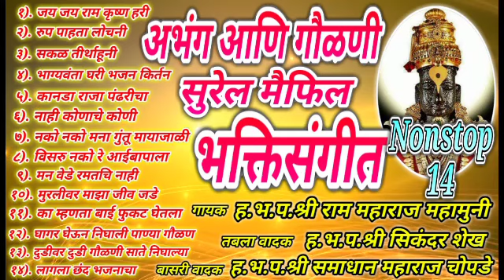SureshGawade Abhang And Goulani Bhaktisangeet by singer HBP Ram Maharaj Mahamuni (Ahmednagar)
Abhang And Goulani Bhaktisangeet by
 singer HBP Ram Maharaj Mahamuni (Ahmednagar)

अभंग आणि गौळणी भक्तिसंगीत

गायक :-
भजनसम्राट ह.भ.प.श्री राम महाराज महामुनी

तबला :-
तालमणी ह.भ.प.श्री सिकंदर शेख

बासरी :-
ह.भ.प.श्री समाधान महाराज चोपडे

0:00 जय जय राम कृष्ण हरी
1:10 रुप पाहता लोचनी
5:28 सकळ तीर्थाहूनी
11:06 भाग्यवंता घरी भजन किर्तन
16:59 कानडा राजा पंढरीचा
21:01 नाही कुणाचे कुणी
25:43 नको नको मना गुंतू मायाजाळी
32:18 विसरु नको रे आई बापाला
37:42 मन वेडे रमतचि नाही
43:23 मुरलीवर माझा जीव जडे
49:22 का म्हणता बाई फुकट घेतला
53:12 घागर घेऊन निघाली पाण्या
55:59 दुडीवरी दुडी गौळणी साते
1:00:49 लागला छंद भजनाचा